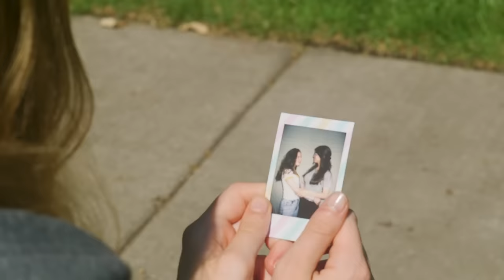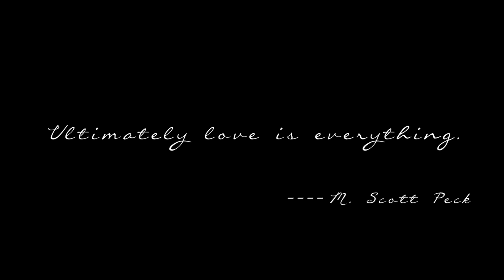A Step [LGBTQ Short Film] official version - NHSI 2018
"Ultimately love is everything"
This is a prose poetry about the love between two girls who were brave enough to take a step forward against the pressure from the environment.

Director: Baggio Jiang, Ray Qian
Lead cast: Claire Scavone, Hannah Bernstein